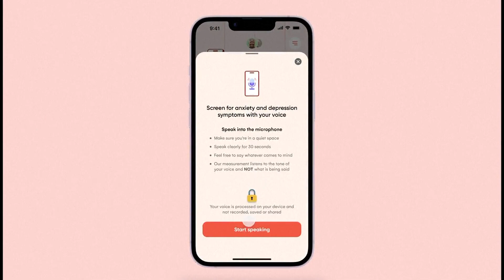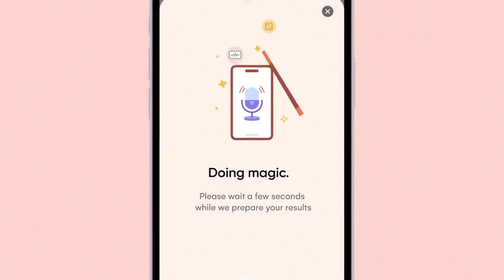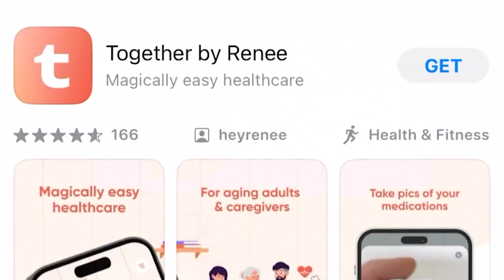New app powered by AI screens for mental health symptoms based on the sound of the user's voice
The app serves as a guide, but cannot provide a mental health diagnosis.